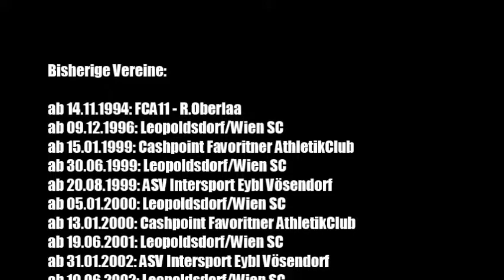Johannes Babor Tormann Bewerbungsvideo